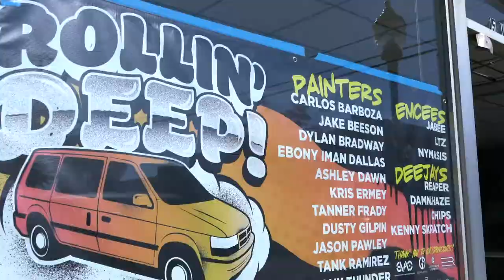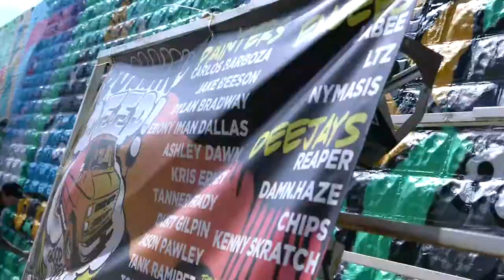Rollin Deep 2020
Rollin' Deep 2020 in Downtown Edmond, Oklahoma. 13 murals painted in 3 days covering 4500 sq. ft. of blank walls.

• Tony Thunder
• Ebony Iman Dallas
• Kris Ermey
• Jonathan DeLuna
• Lindsay Zodrow
• Hayley Owen
• Dylan Bradway
• Carlos Barboza
• Tank Ramirez
• Jason Pawley
• Tanner Frady
• Ashley Dawn
• Jake Beeson
• Dusty Gilpin